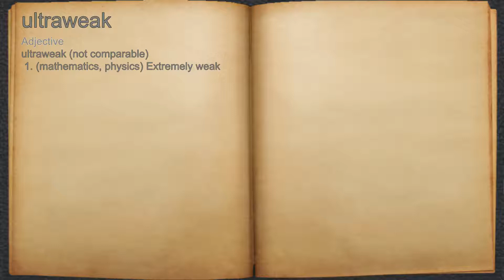What does ultraweak mean?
A spoken definition of ultraweak.

Intro Sound:
Typewriter - Tamskp